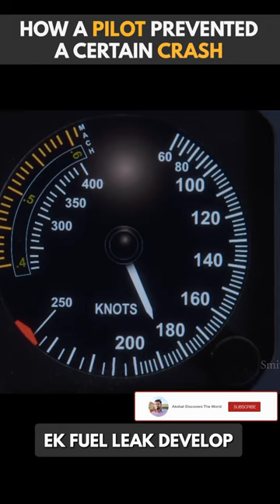Jaako Rakhe Saiyan Maar Sake Na Koi | Air Crash Accidents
In this video, we talk about a real life air plane crash landing in which the pilots skill, experience and presence of mind saved man lives. This is one of our series of videos on air accidents. Travel can be dangerous sometimes and these crash investigation stories teach us how to maintain safety while traveling by air and that we need to be thankful to the flight crew for the safe journey that we have and should comply by the safety instructions in the flight manuals and plane crew demonstration.